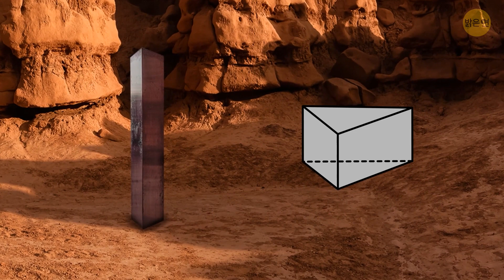전 세계에 나타났다가 사라지는 기묘한 거대한 기둥